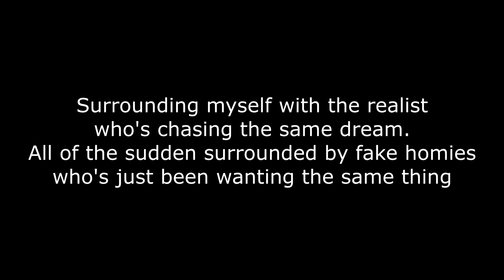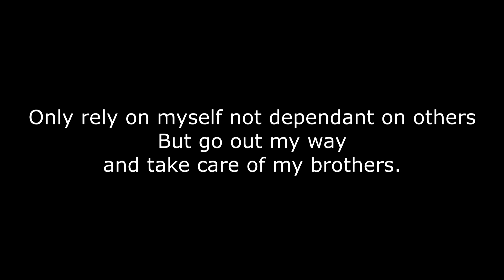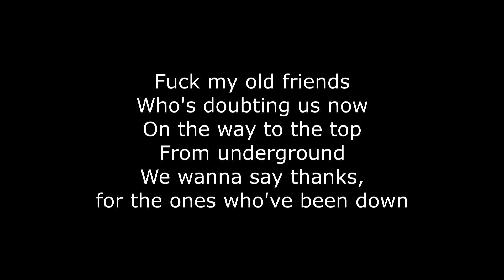Unaverage Gang - True Colors (Lyrics)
Please put video suggestions in the comments below!